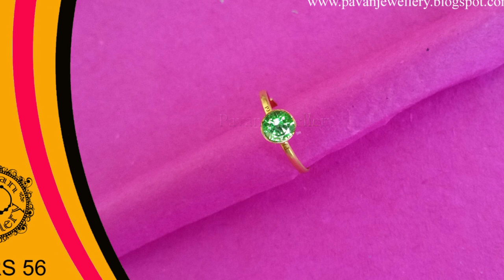21st Day Baby Gold RingsII newborn baby jewellery Rings - Pavan Jewellery